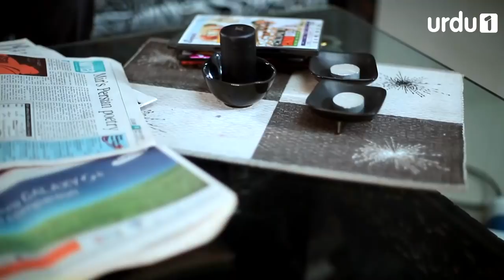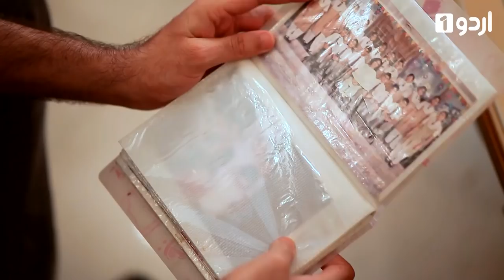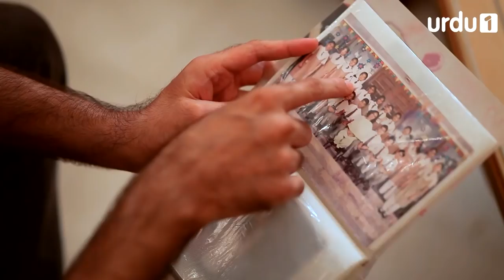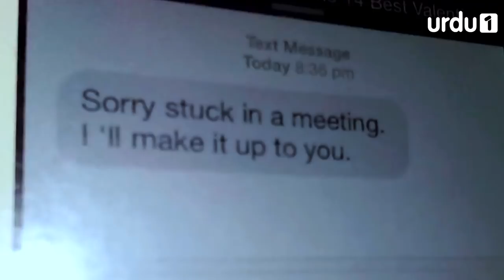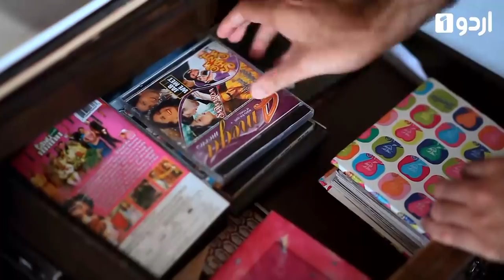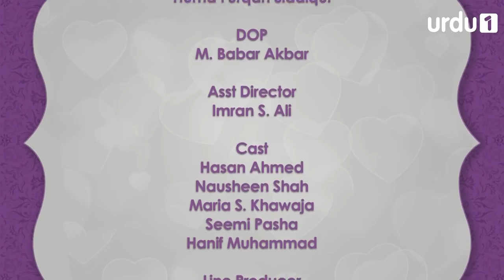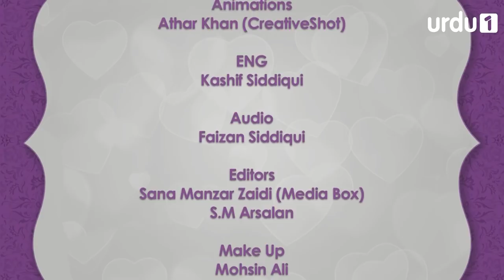Love Shadi Aur Phir - Telefilm | Urdu 1 | Hassan Ahmed, Nausheen Shah, Seemi Pasha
It is based on the daily life conflicts between newly married couple, How life has become different as they thought before marriage, but ultimatly they love each other.